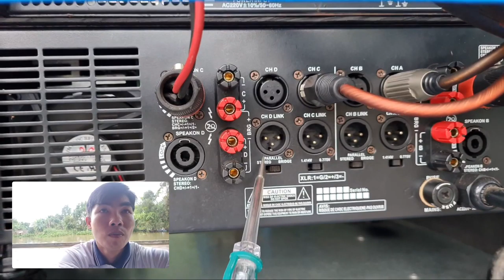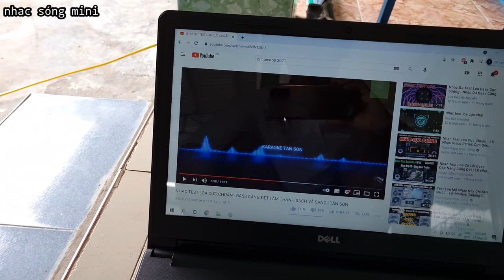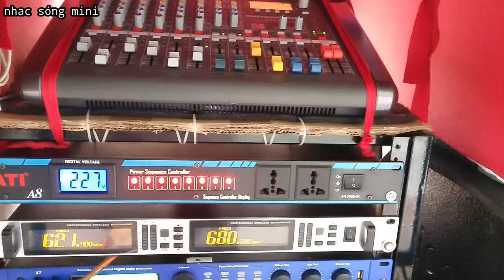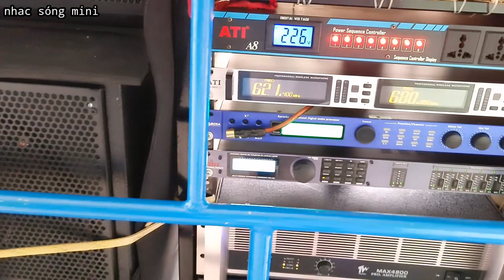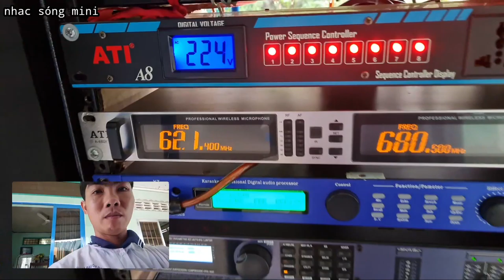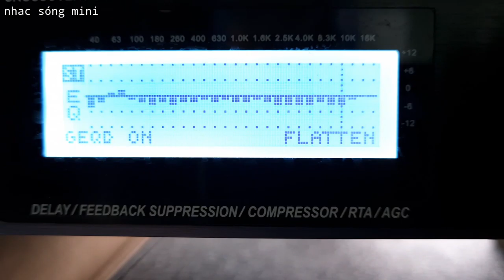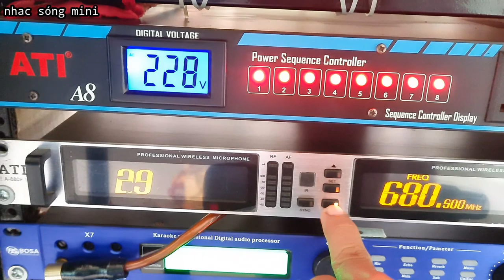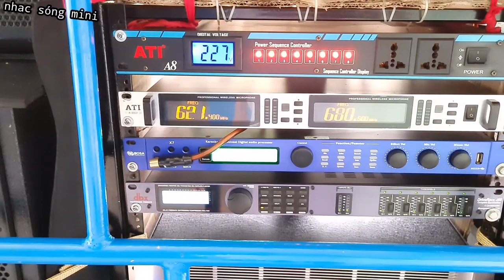Tham khảo nhạc sóng mini sau 2 năm đi show.